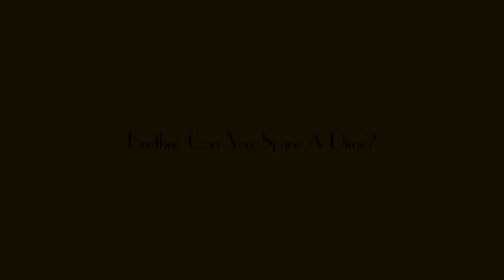HOTEL EXCELSIOR ORCHESTRA- Brother Can You Spare A Dime?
The HOTEL EXCELSIOR ORCHESTRA performing at Spring Lake Park in South Plainfield NJ on August 19, 2018.

Warren Fioretti- Alto Sax/Clarinet
John Bachalis- Tenor Sax/Clarinet
Barry Nudleman- Alto Sax/Clarinet
Paul Nagle- Trumpet
Dave Schneck- Trumpet
Jay Shanman- Trombone
John Hoesly-Guitar/Vocal
Jake Miller-Hoesly- Tuba
Greg Gianscolli- Xylophone
Marty Fischer- Drums